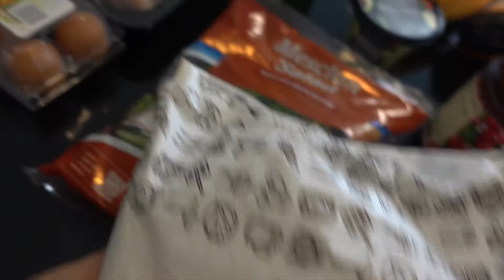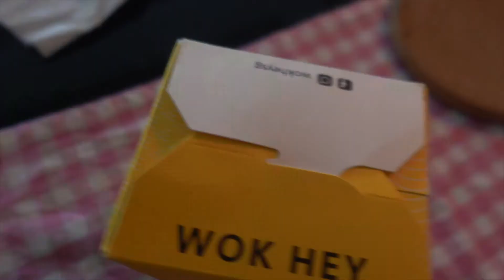GROCERY HAUL, PAROL AND DINNER TIME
Hello there. I'm Nanette.
Pinay Vlogger based in SIngapore.
This channel is about my passions in life, beauty and self-care, make up, food/cooking, home-making and mommy tips, music and travel.

I use Iphone 8 and Sony RX100v to film my vlogs and Imovie to edit the videos.